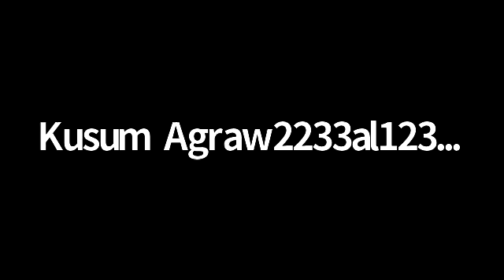How to boost our immunity by Yoga By Sangeeta Pugalia